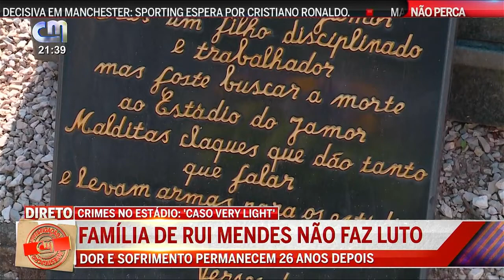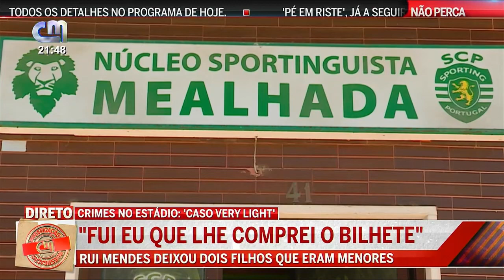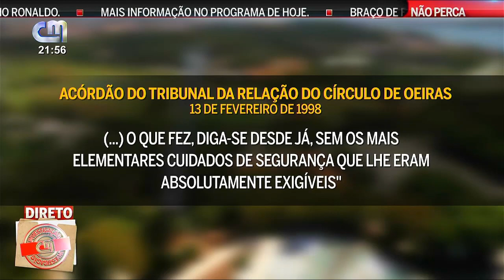Morte no Jamor - reportagem CMTV (2022)